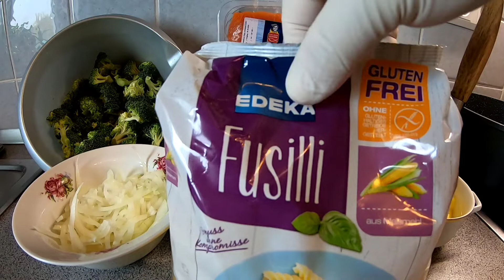ЛОСОСЬ С БРОККОЛИ В СЛИВКАХ СО СПИРАЛЯМИ ИЗ КУКУРУЗНОЙ МУКИ